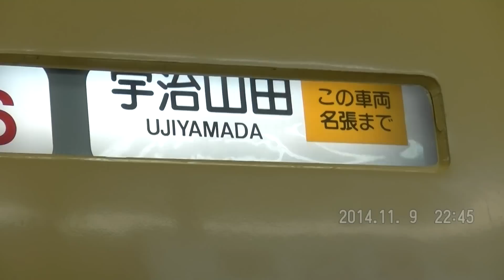方向幕を撮ってみた! 近鉄8014号・名古屋止まりの特急23000系「伊勢志摩ライナー」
2014/11/09